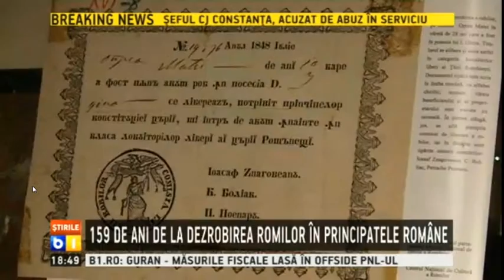Stire - Dezrobirea Romilor B1 Tv